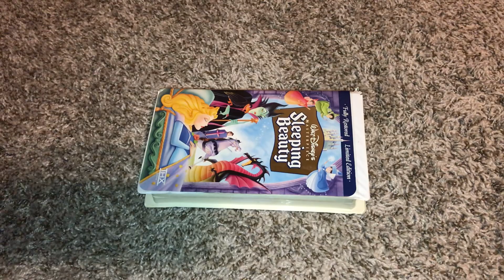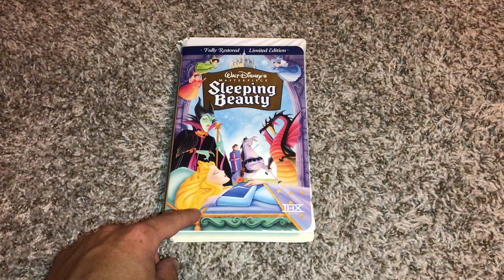Rewinding A VHS #61